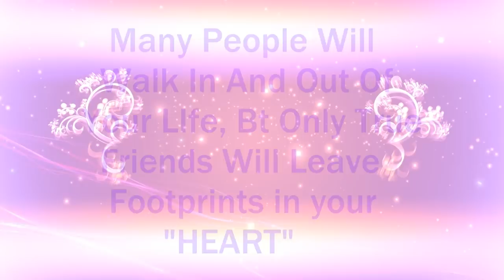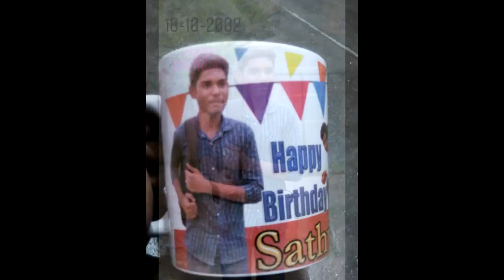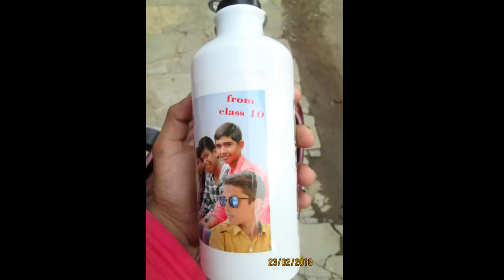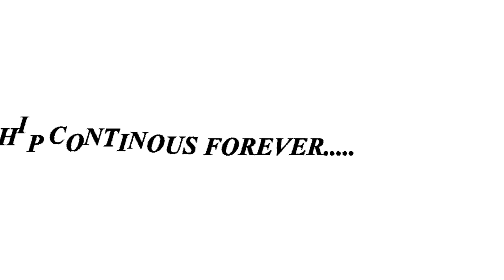THE JOURNEY || XAVIER MEMORIAL HIGH SCHOOL || GRADE X || 2017-18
XAVIER MEMORIAL HIGH SCHOOL

THE JOURNEY OF GRADE X
FRIENS FOREVER